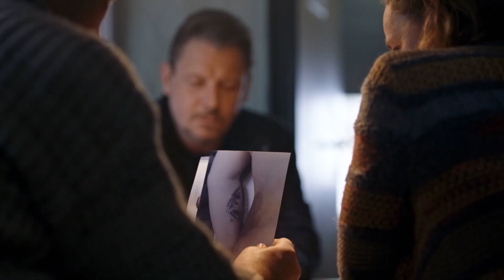DNA Season 1 Launch - January 12